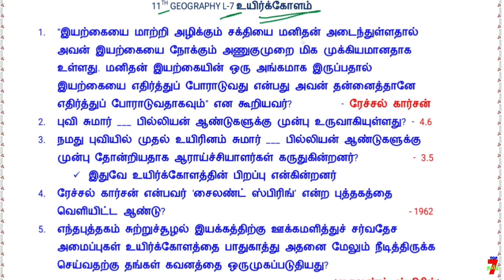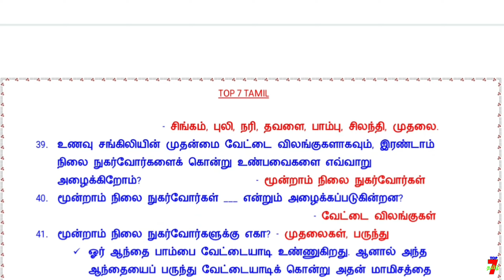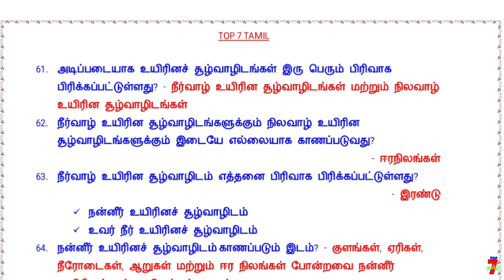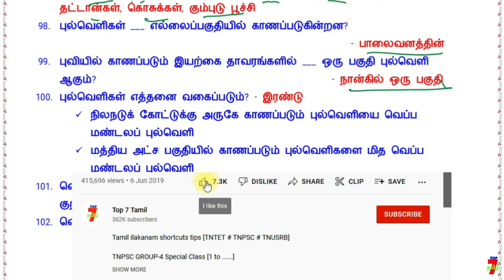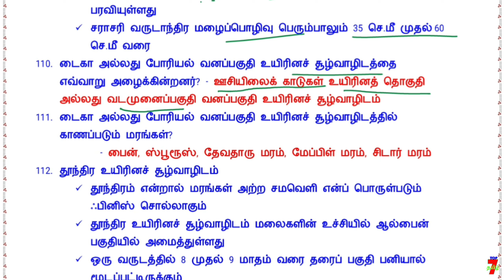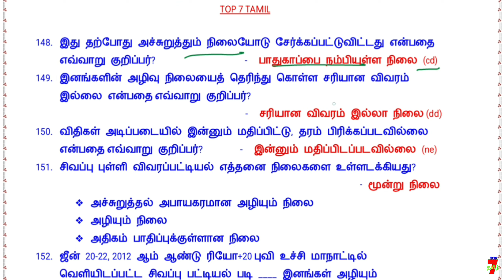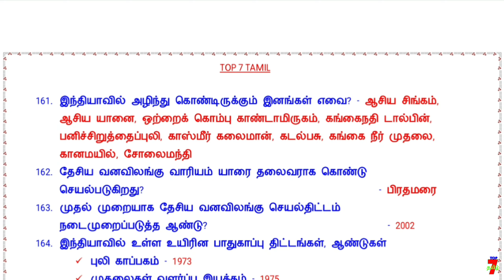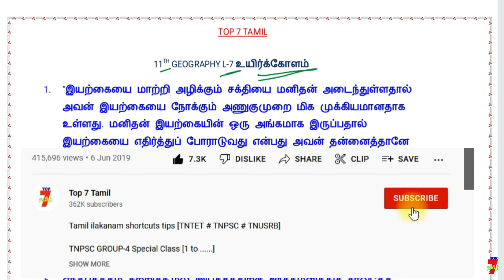11th new book GEOGRAPHY Lesson – 7 உயிர்க்கோளம் Line by Line Question/TNPSC & TNUSRB EXAM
11th new book GEOGRAPHY Lesson – 7 உயிர்க்கோளம் Line by Line Question/TNPSC & TNUSRB EXAM